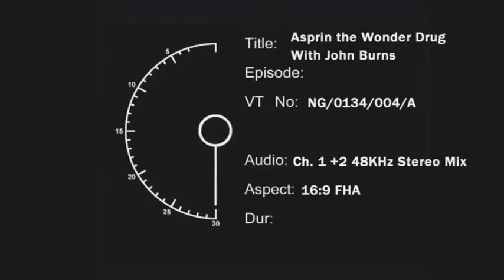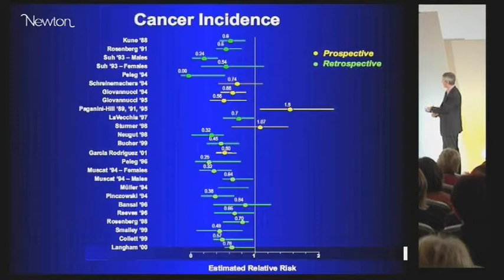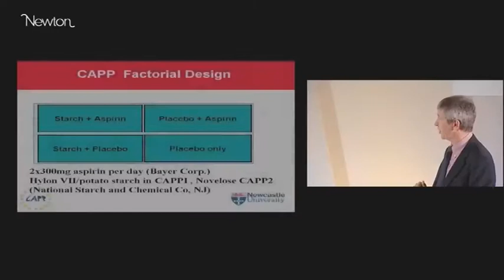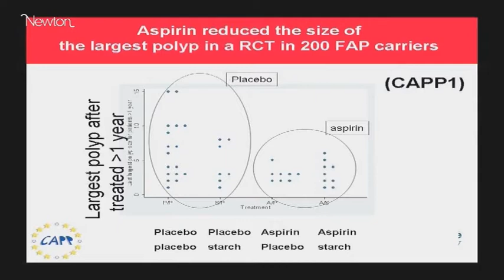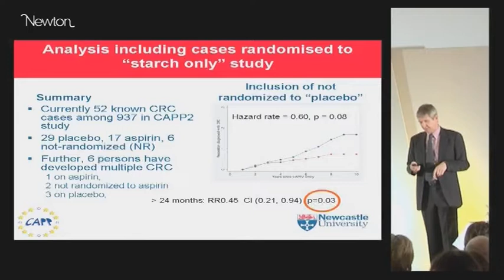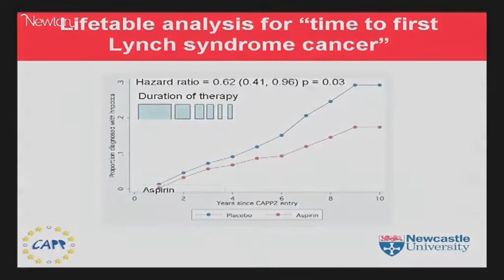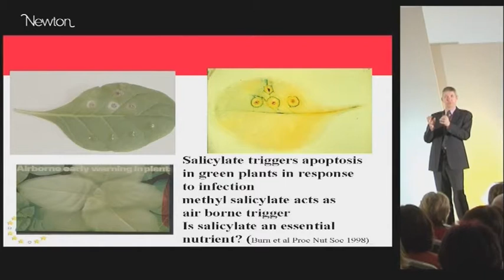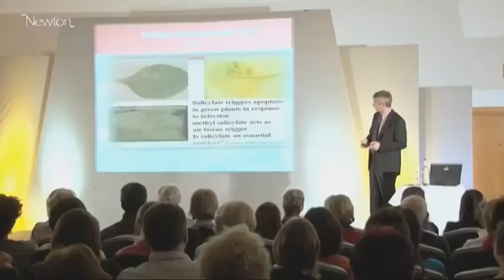Aspirin the Wonder Drug - Newton/Ten Alps.mov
How aspirin can help prevent colon cancer
Professor John Burn tells an audience at the Newcastle Science Festival about the effects of aspirin on the development of colon cancer in patients with familial polyposis